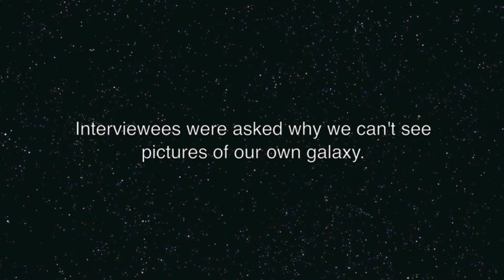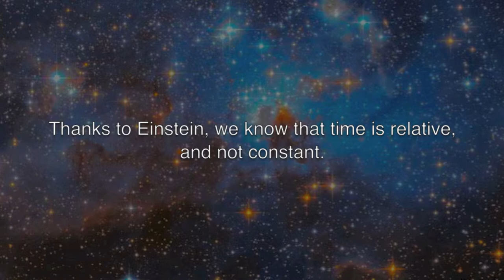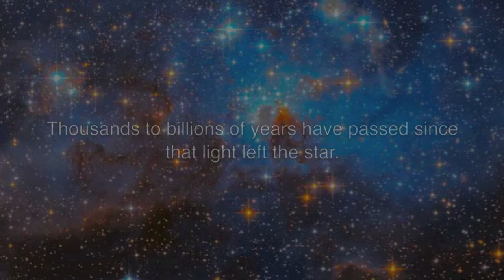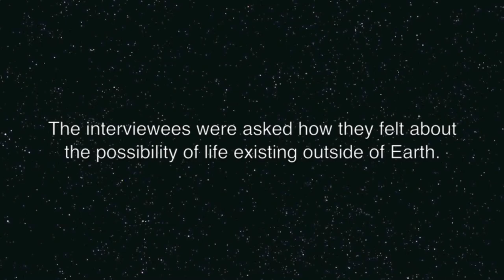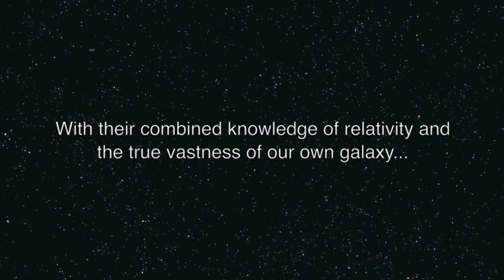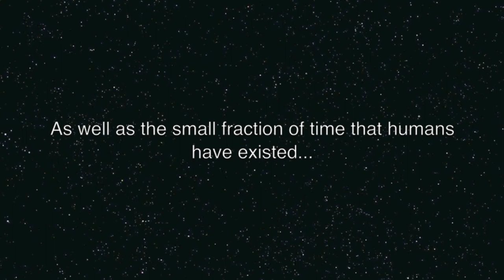Relativity and the Drake Equation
Group 32: Erin Koyle

Sources:

Textbook:
Bennett, Jeffrey O., and Seth Shostak. Life in the Universe. San Francisco, CA: Addison Wesley, 2012. Print.

Black and White Stars Image:
iMovie default

Planets over Mountains Image:
Rendered myself in Cinema 4D

Holst, Gustav. The Planets, Op. 32: II, Venus, the Bringer of Peace. London Symphony Orchestra Ltd. Golden Legacy, 2003. MP3.